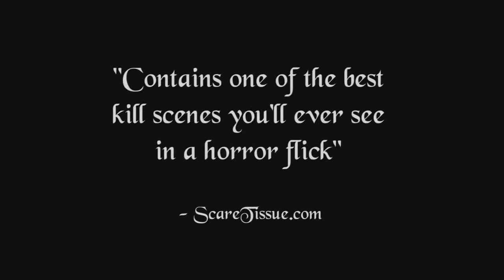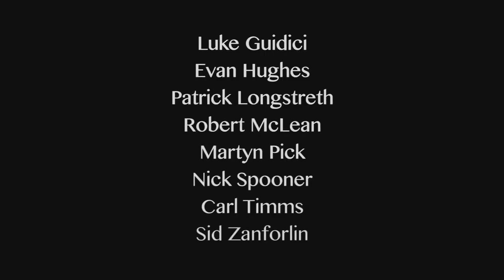BLOOD CLOTS Official Trailer 2018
BLOOD CLOTS Official Trailer Movie in VOD 3 August 2018.